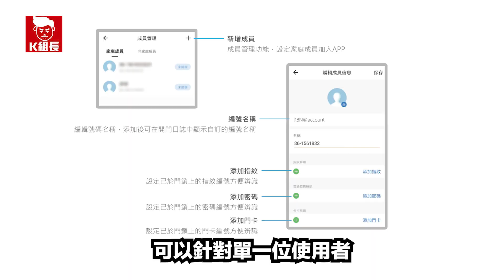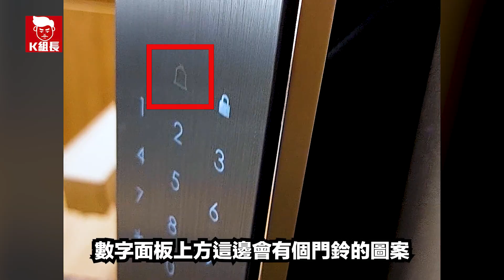地表最完美 七合一 智慧電子鎖 VOC GS-F 3D人臉辨識 / 指紋 / 卡片 / 密碼 / 鑰匙 / WI-FI遠端 / 門鈴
VOC電子鎖台灣授權，全省經銷門市，請認明在以下門市購買的才是【原廠公司貨】
非以下經銷商，皆有可能買到【水貨】喔～

【總代理授權，台灣地區限定，簡單易懂的設定操作介面】
✔ 繁體中文版 ⇦ 台灣總代理
✘ 簡體中文版
✘ 國際英文版
🔥🔥🔥【全省各地區諮詢專線】
線上諮詢，請上傳門照，在線工程師評估：
❶大門外部 ❷大門內部 ❸大門門側 ❹大門門框 ❺雙門請丈量中間門距

📌『我想要線上購買』📌
優良廠商，線上購買合作通路：
免付費電話線上諮詢：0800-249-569
線上拍照評估：LINE ID：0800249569
VOC SOLO GSF 人臉辨識｜指紋｜卡片｜密碼｜鑰匙｜遠端｜門鈴 七合一電子鎖
VOC SOLO GSF 七合一電子鎖是VOC目前的旗艦款門鎖，內外門鎖採用航空級別合金材質，面板表面採用IML工藝，霧面質感搭輔以絲紋理，不易沾染指紋和灰塵。

【產品特點】
3D人臉辨識
全自動式開門
語音秘書設定超便利
人臉/指紋/卡片可單增單刪
抗刮痕陶瓷指紋頭
管理權限分級 (管理、主人、客人)
指紋辨識度最高
高品質鋼琴烤漆
可使用五伏移動電源緊急供電
熱感應輕觸式數位鍵盤
0.3秒指紋疾速解鎖
防侵入/惡作劇功能
關門立即自動上鎖
OTP一次性密碼
智慧手機APP生成一次性密碼
電鈴功能
5000mah鋰電池
查詢進出紀錄
遠端開門
無線反向緊急充電功能
其他功能

指紋和卡片皆可單增和單刪
賓客分級，反鎖後管理者、主人權限依然可開啟，除客人等級會被反鎖。
內建聯網功能(依網路訊號會有不同的反應)
查看門禁紀錄
傳送遠程臨時密碼
設定時段區間密碼
可遠程開鎖

【產品規格】
鎖體外殼材質：鋅合金主體+類鋼琴鏡面烤漆+外殼ABS塑膠
鎖夾形式：馬達式
顏色：金
指紋感應技術：半導體式
人臉辨識：3D人臉辨識 20組
辨識速度：★★★★
感應速度：★★★★
指紋設定數量：50組 可設定管理+主人+客人三種權限，合計最多支援50組，每組都能單獨刪除單獨增加。
指紋辨識速度：★★★★★
指紋感應速度：★★★★★
感應卡片數量：小卡片2張 可設定管理+主人+客人三種權限，合計最多支援50組，每組都能單獨刪除單獨增加。
感應卡片技術：RFID
密碼設定組數：1組
密碼設定碼數：6位數
虛位密碼功能：支援
備用鑰匙數量：2隻
緊急供電方式：TYPE-C供電
操作中文介面：無
操作中文語音：有
鎖體供電方式：5000mah鋰電池
鎖體外部尺寸 寬*長*高：70*360*75(含把手)
鎖體內部尺寸 寬*長*高：80*395*30(不含把手)/78(含把手)
鎖體重量 KG(含包裝)：4.9kg